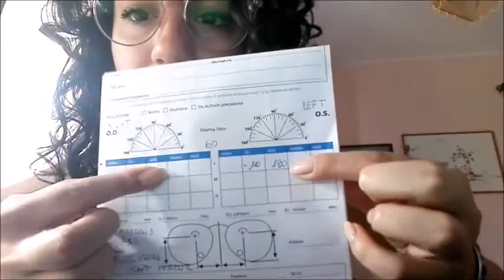OCCHIALI FIRMOO - La mia esperienza / Offerta shock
Ciao a tutti/e !! Oggi condivido con voi la mia esperienza con gli occhiali FIRMOO.. Spero vi sia utile e che il video vi piaccia.